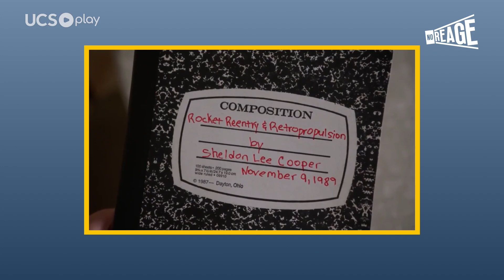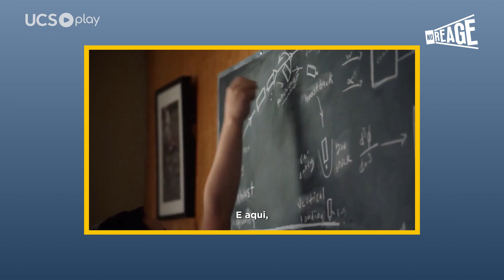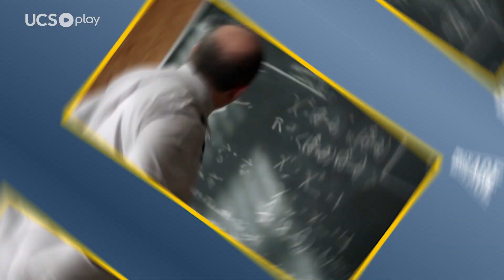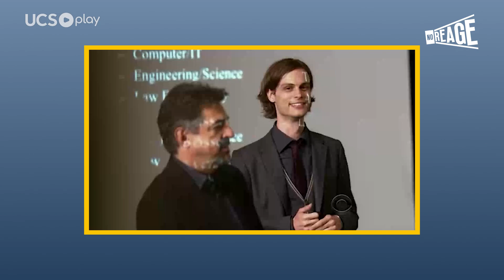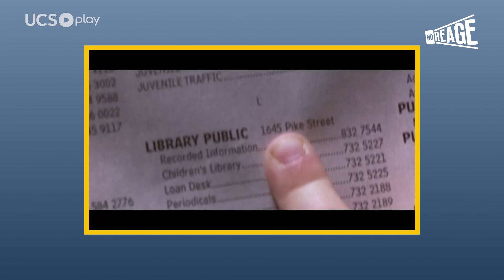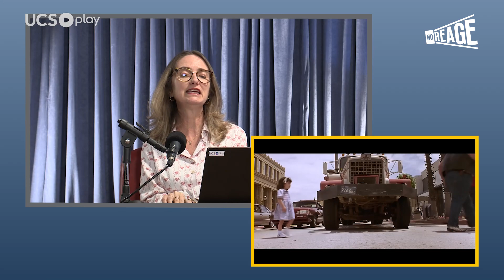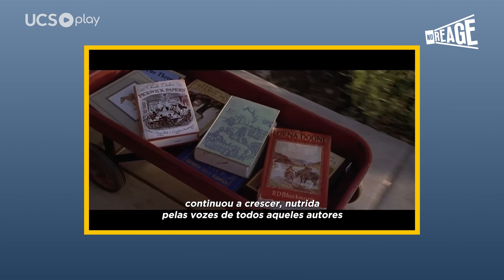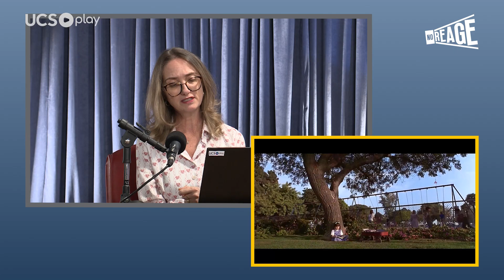Professores e alunas REAGEM a personagens SUPERDOTADOS da CULTURA POP - No Reage #02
🧠 No segundo episódio do No Reage, vamos analisar alguns personagens de filmes e séries que são conhecidos por serem extremamente inteligentes, os chamados gênios! Para essa tarefa, escalamos um time de peso: a professora de Psicologia da UCS, Claudia Bisol, as alunas do curso de Psicologia Carolina Panarotto e Luísa Ordovás e o mestre em Ciências Sociais e doutor em Comunicação Ronei Teodoro da Silva. Juntos, eles nos trazem diversão e conhecimento sobre pessoas com altas habilidades e superdotação.

Índice:

00:00:00 - Introdução
00:00:50 - Sheldon Cooper - Young Sheldon
00:16:38 - Spencer Reid - Criminal Minds
00:24:11 - Matilda Wormwood - Matilda
00:31:53 - Análises finais

Uma produção do UCS Play

Produção: Marina Tusset
Imagens: Juares Franco e Vinícius Reis
Edição e videografismo: Marcos Camargo
Técnica: Mauro Bordin
Coordenação: Ronei Teodoro da Silva

2023